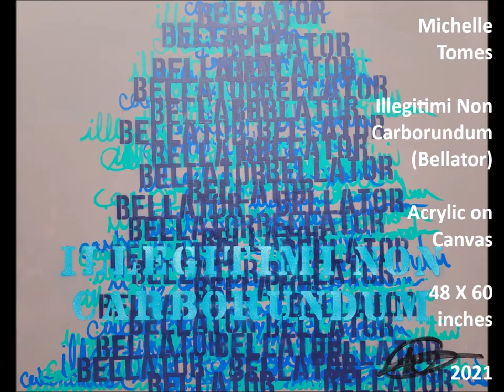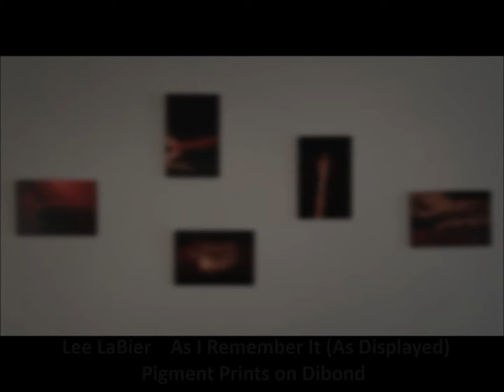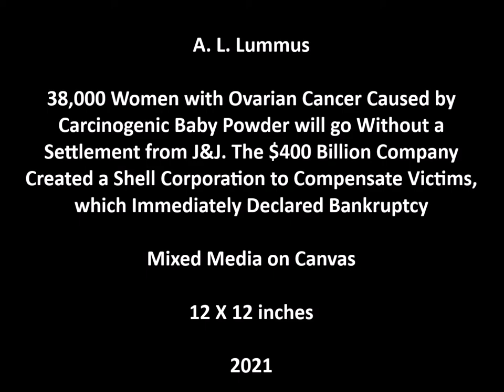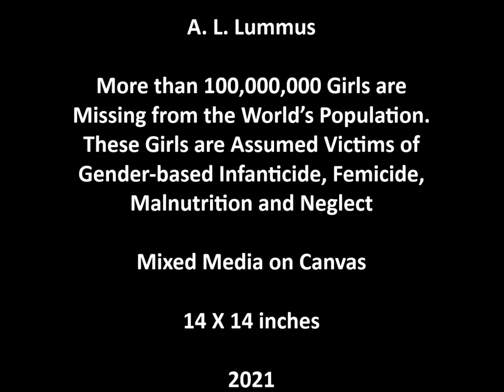Rise Group Exhibition | 12172021 - 01132022 | Virtual Tour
Rise Group Exhibition at Bitfactory Gallery

       (Denver) According to the National Museum of Women (NMWA) in the arts, only 13.7% of living artists represented by galleries are women. This and other statistics about the unbalance in the art world was not completely unknown to Bitfactory Gallery’s curator Bill Thomason but recently he came to understand the large disparity in a new way. He decided that rather than simply host his annual all female exhibition, he would provide an opportunity to forward the conversation and raise more awareness about gender inequality in the arts. The new exhibition Rise runs December 17, 2021–January 13, 2022 and features work on this theme by Art by 13, Kathy Beekman, Lee LaBier, A. L. Lummus, Kirah Perle, Autumn Thomas, and Michelle Tomes. The public is invited to an Opening Reception, Friday December 17, 6-9 pm at 851 Santa Fe Drive and to view the show during regular gallery hours Tuesday through Saturday from 11 a.m. until 3 p.m.